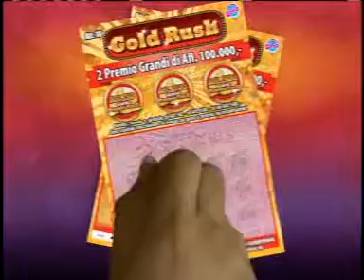LOTTO MERDIA 01 MAY 2016